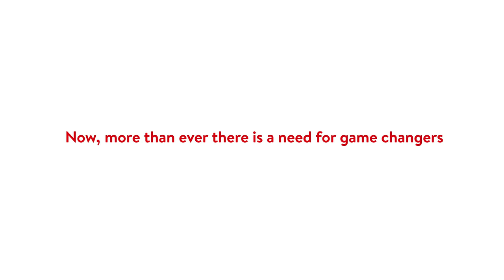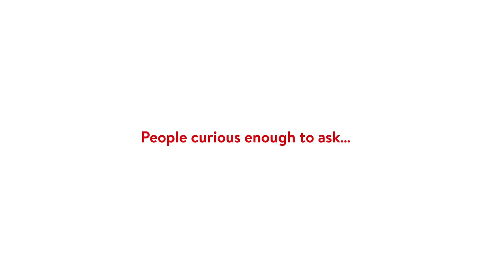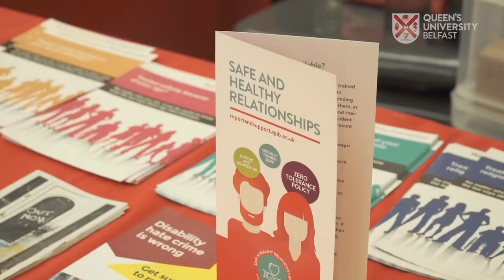Postgraduate Open Day | Queen's University Belfast